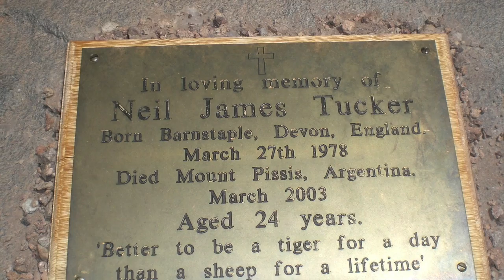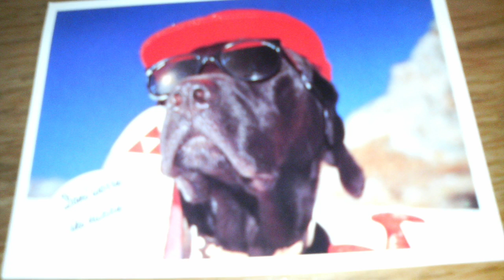lucio chiocchetti - john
Questo video riguarda JOHN